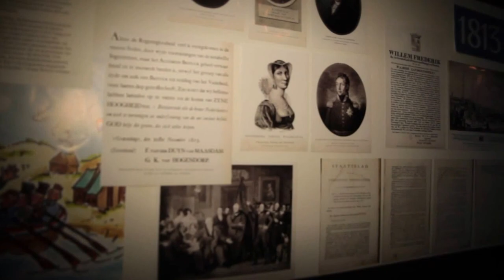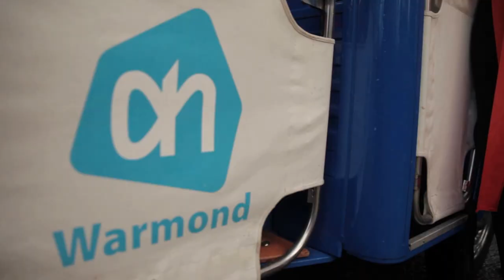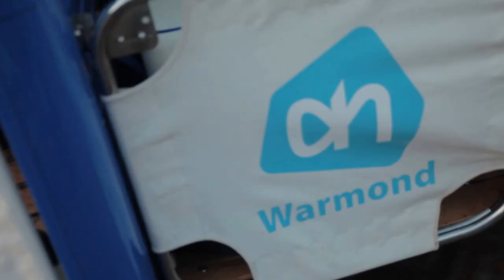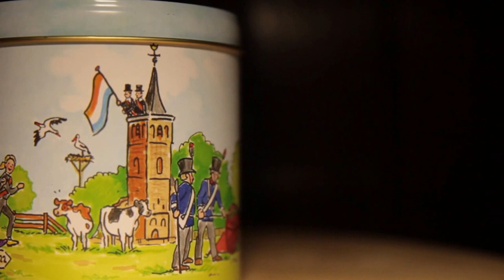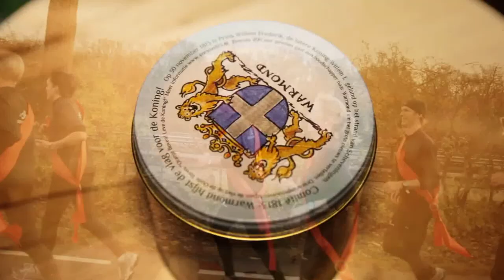De Renners van Warmond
Voor de viering van 200 jaar Koninkrijk is een groep lopers uit Warmond in de voetsporen van boodschapper Piet van Egmond getreden. Net als in 1813 zijn ze van Den Haag naar Warmond gelopen om "het vrije woord" over te brengen. In Warmond aangekomen hebben na het horen van het goede nieuws over de komst van de Erfprins van Oranje (de latere Koning Willem I) "drie jonge lieden zich getooid met oranje versierselen" en vervolgens de Oude Toren beklommen en aldaar de vaderlandse driekleur uitgestoken. Onder luid gejuich en "Oranje boven" is deze traditie op 30 november 2013 voortgezet!
Meer informatie over de viering en de historie is te vinden op